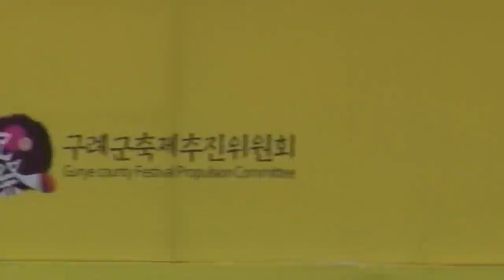못참아, 은하수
제17회 구례산수유꽃축제
주제 영원한 사랑을 찾아서
2016년 3월 19일
전남 구례군 산동면 지리산온천 관광지 일원